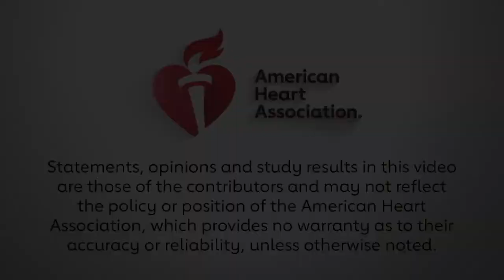Results: Apple Heart Study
Marco Perez, MD summarizes the results of the Apple Heart Study which he presented during ACC 2019 in New Orleans.